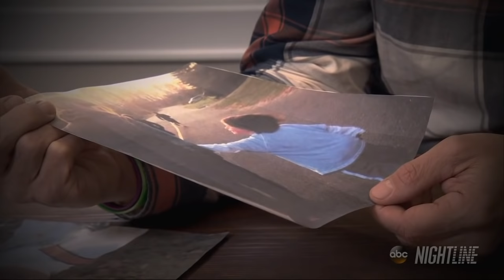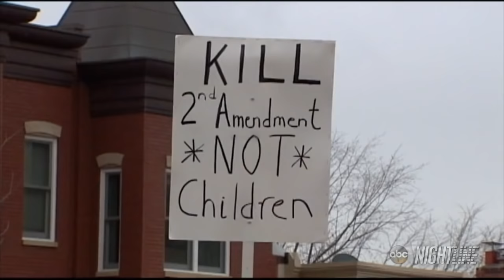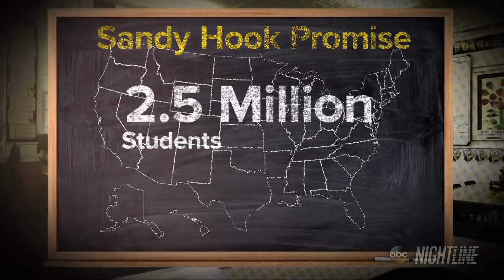Sandy Hook: Five years later, victims' families find new purpose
Nicole Hockley, who lost her son Dylan, and Mark Barden, who lost his son Daniel, helped start Sandy Hook Promise with several other families who lost loved ones in the shooting.